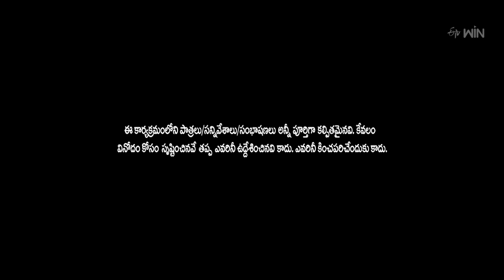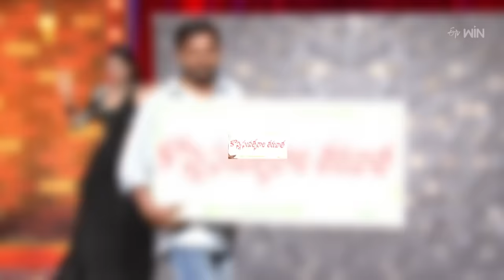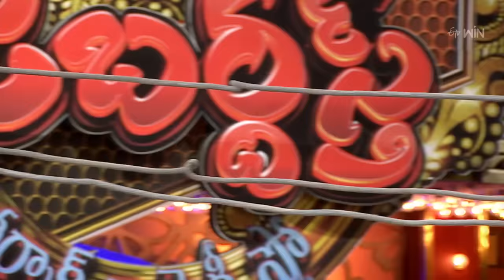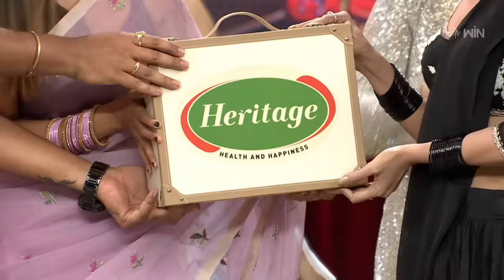Extra Jabardasth | 12th May 2023 | Full Episode | Krishna bhagavaan, Kushboo | ETV Telugu